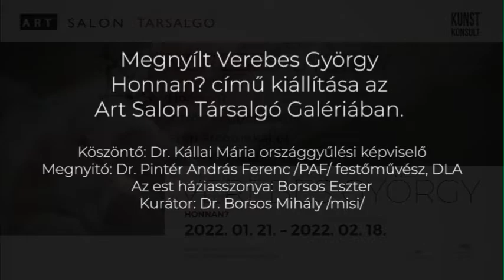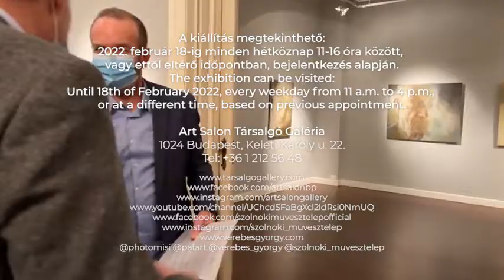Verebes György / Honnan?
Az Art Salon Társalgó Galéria szeretettel meghívja Önt és partnerét,
2022. január 21-én, pénteken 19 órára
Verebes György
Honnan?
című kiállításának megnyitójára.
Köszöntőt mond: Dr. Kállai Mária országgyűlési képviselő
A kiállítást megnyitja: Dr. Pintér András Ferenc (PAF)
festőművész, DLA
Az est háziasszonya: Borsos Eszter
A kiállítás megtekinthető:
2022. február 18-ig minden hétköznap 11-16 óra között, vagy ettől eltérő időpontban, bejelentkezés alapján.
Art Salon Társalgó Gallery kindly invites you and your partner on 21st of January 2022 at 7 P.M to the opening ceremony of György Verebes.
Says a greeting: Dr. Mária Kállai, member of the Parliament
The exhibition will be opened by: Dr. András Ferenc Pintér (PAF)
DLA, painter
The moderator of the ceremony: Eszter Borsos
The exhibition can be visited:
Until 18th of February 2022, every weekday from 11 a.m. to 4 p.m., or at a different time, based on previous appointment.
Art Salon Társalgó Galéria
1024 Budapest, Keleti Károly u. 22.